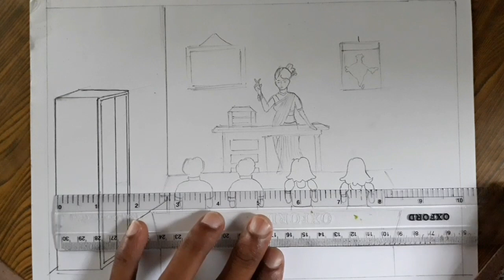How to draw classroom with colouring pencil